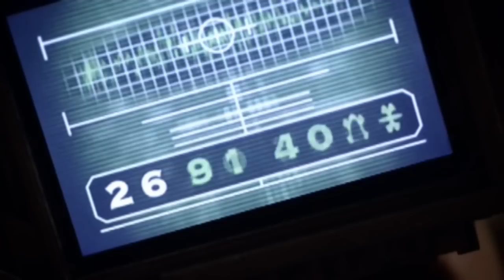Doctor Who 'The Series Finale' - The Big Bang trailer - BBC One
The Doctor is gone, the Tardis has been destroyed, and the universe is collapsing. The only hope for all reality is a little girl who still believes in stars, as this series of Doctor Who concludes with an episode written by Steven Moffat.